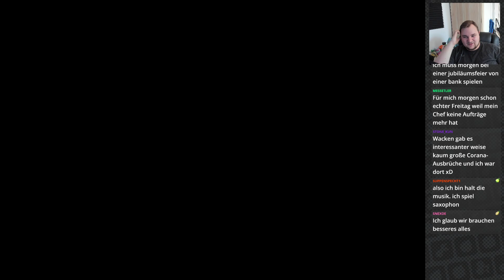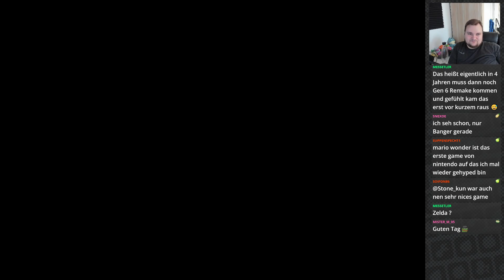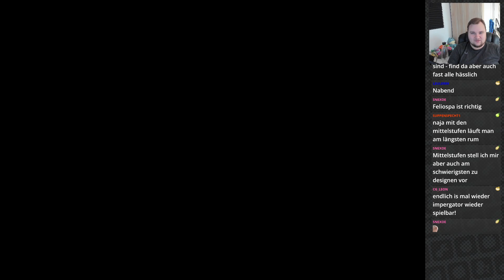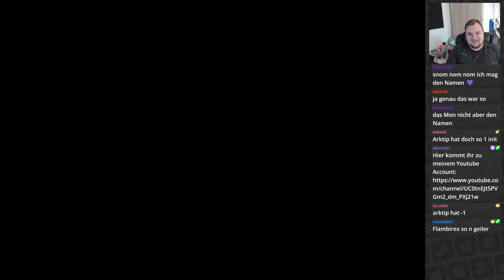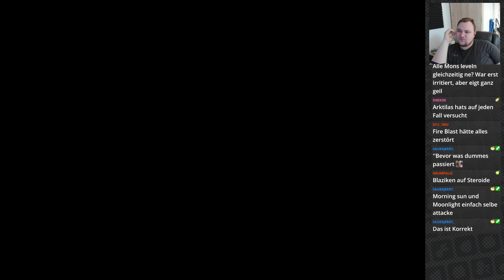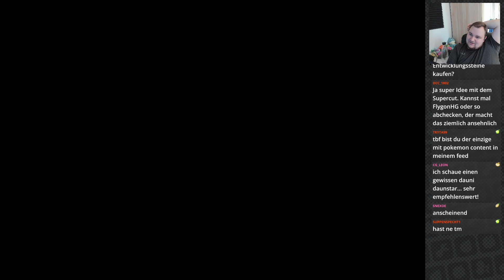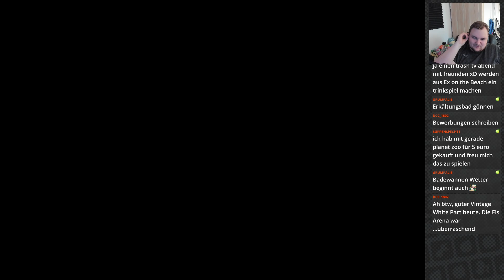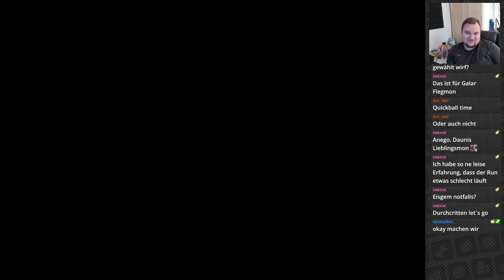Es will einfach NICHT laufen... - Pokemon Emerald Rogue [Hardcore Nuzlocke] - [07]